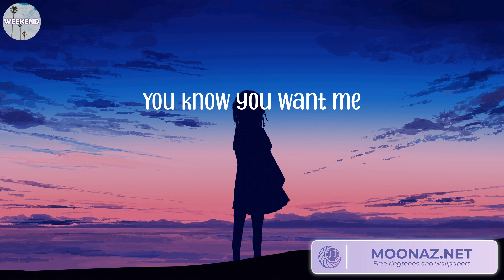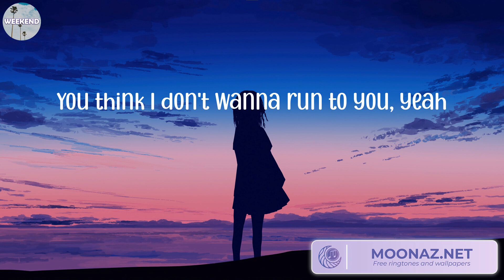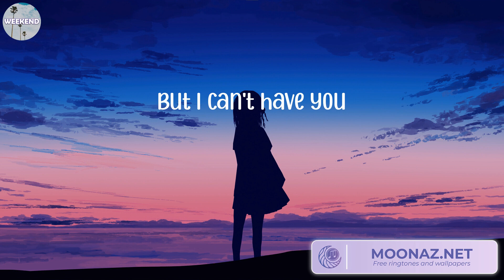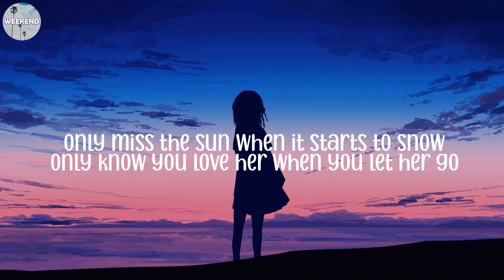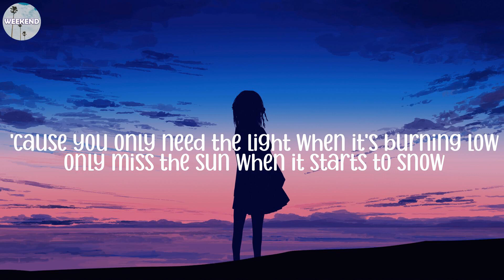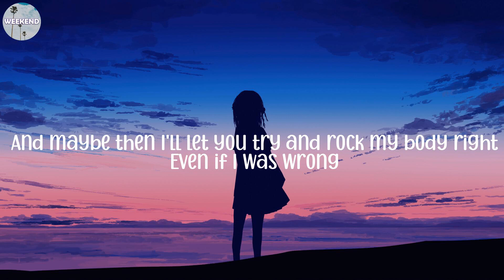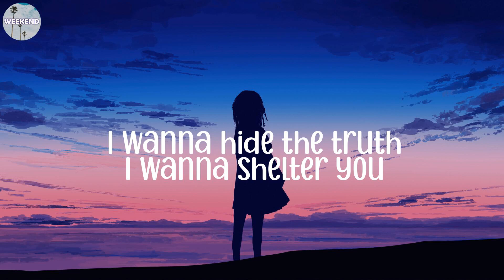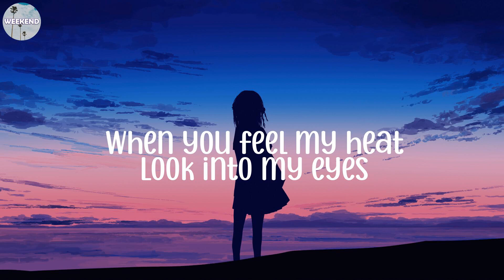James Arthur ft. Anne-Marie - Rewrite The Stars (Lyrics), Passenger - Let Her Go (Lyrics)